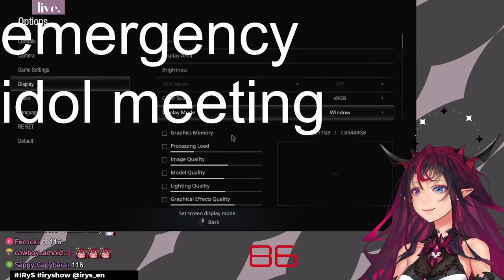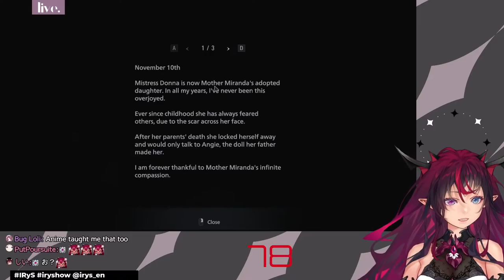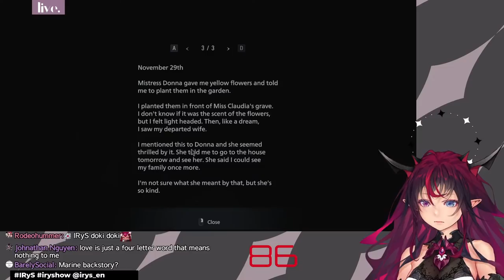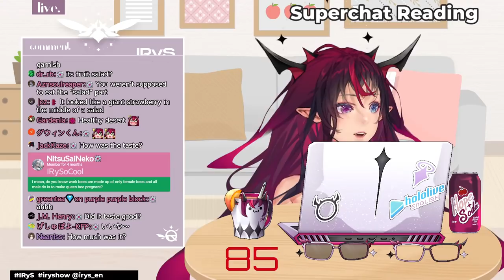【Resident Evil Village】More zombies go boom w/ heartrate monitor 【PART 2】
Zombies may go boom but my heart rate won't!

Original Song MV Just uploaded!! 「HERE COMES HOPE」

Purchase my First EP 【||:Caesura of Despair 】here!

「Hastags」
• General
• Live
• Fanart

1.Be nice to other viewers! Don’t spam or troll!
2.If you see spam or trolling, please don’t respond. Just block, report, and ignore those comments.
3.Talk about the stream, but please don’t bring up unrelated topics or have personal conversations.
4.Don’t bring up other streamers or streams unless I mention them.
5.Similarly, don’t talk about me or my stream in other streamers’ chat.
6.Please refrain from chatting before the stream starts to prevent problems.